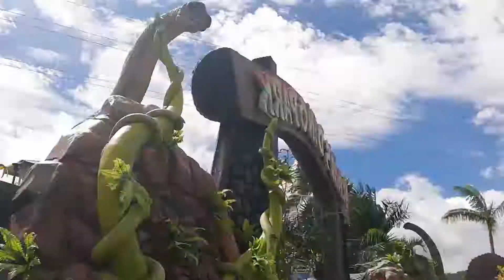New Year @Campuestohan w/ Fam | Jam Bee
@Campuestohan  fambam.
 Travel Vlog #1 @Campuestohan Highland Resort.